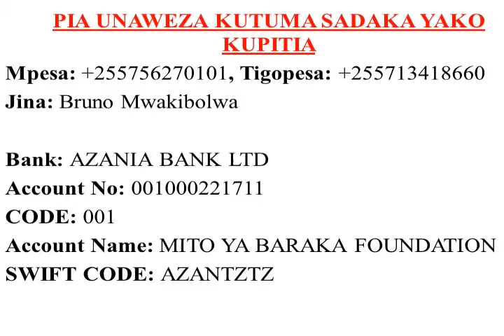IBADA YA MORNING GLORY - MITO YA BARAKA CHURCH JUMATANO TRH 16/12/2020